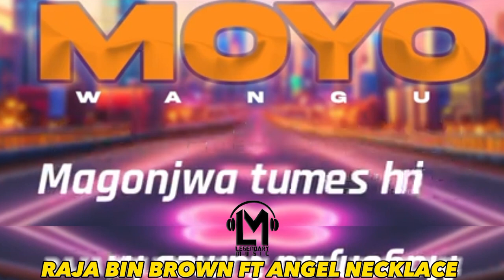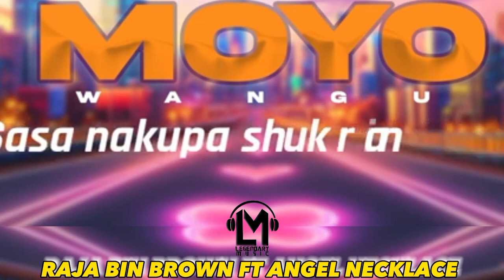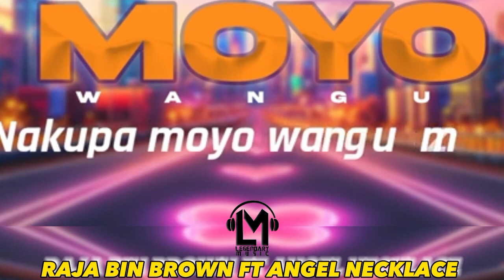raja bin brown-MOYO WANGU FT ANGEL NECKLACE (lyric)